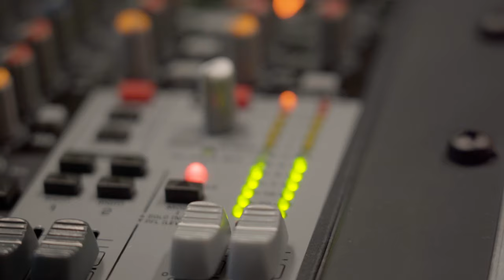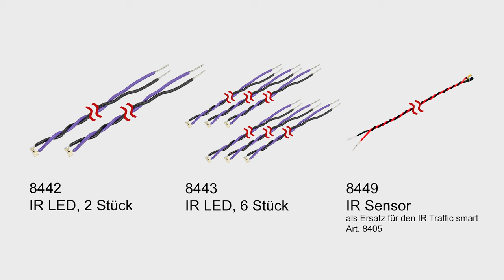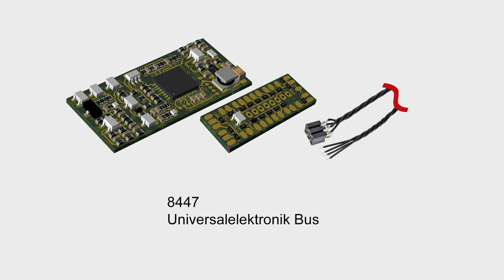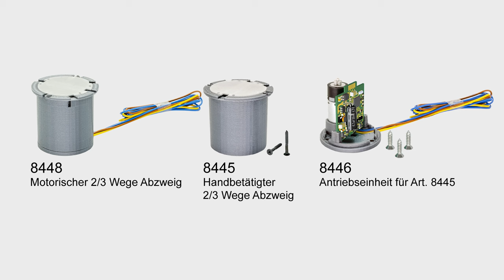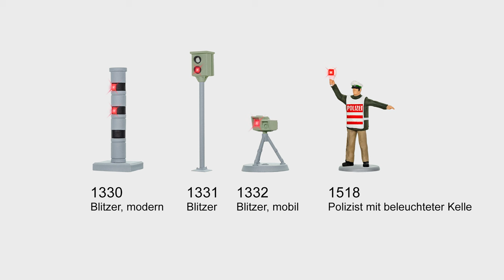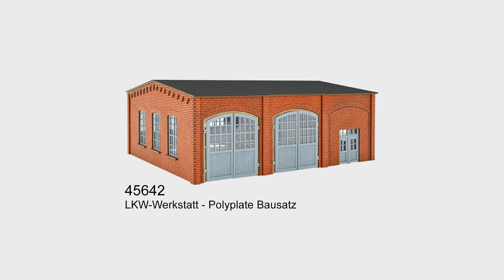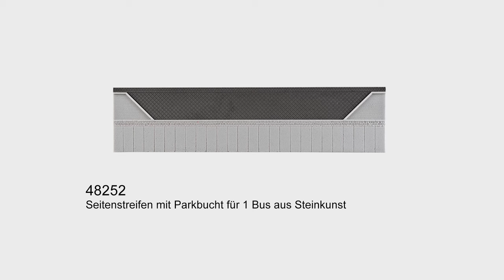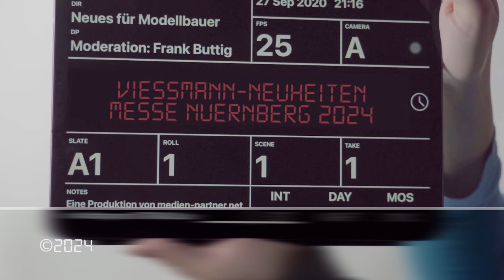Nürnberger Spielwarenmesse 2024 - Neuheiten-Präsentation Viessmann 2024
Stefan Eberhardt (Moderation ) und Conny Viessmann Kato (Viessmann ) präsentieren die Neuheiten 2024 von der Nürnberger Spielwarenmesse.